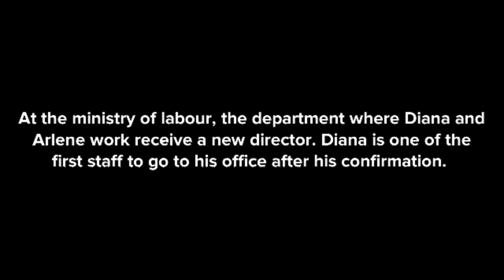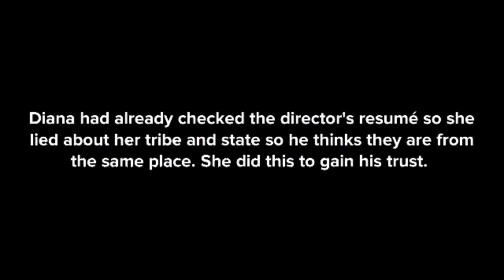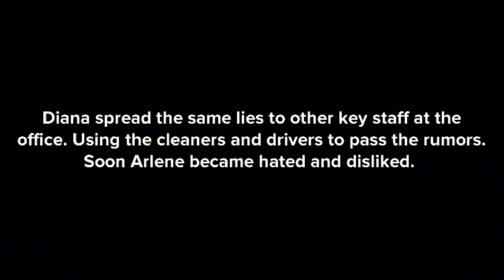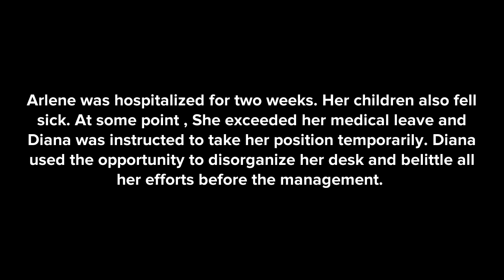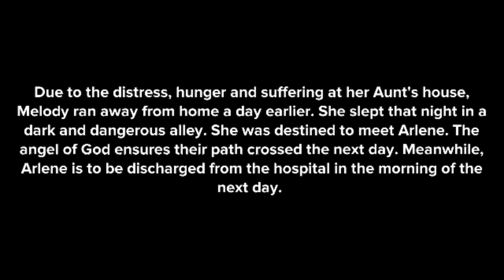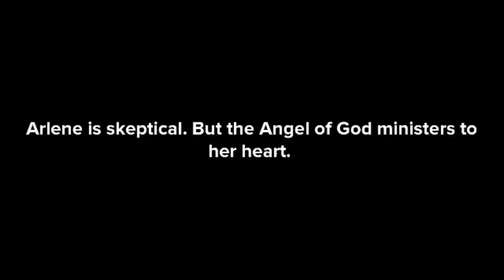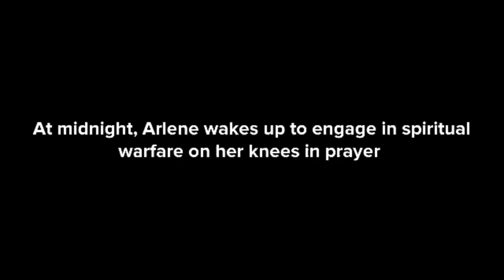7 SIGNS SOMEONE IN YOUR LIFE IS A DEMON(PART 2)chritiantv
In this divine revelation " 7 signs someone in your life is a demon" portrays the 7 ways in which demons can possess people around you to torment you and ruin your testimony:

The whole story line is a true story and ends with a string teaching on how to escape the attacks of the devil and his agents.